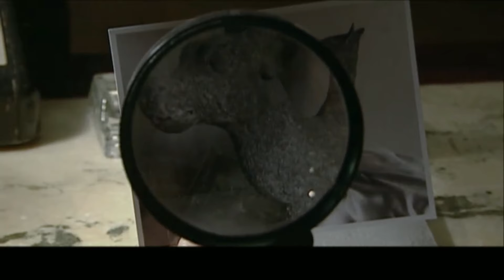抗日电视剧【代号灵狐】16 | 国难当头，曾经遭到军统迫害与追杀的灵狐，率领门徒投入到抗日的洪流之中，他们破坏日军的仓库，抢夺日军药品，顽强地与侵略者抗争着（何冰/林永建）❤️热剧连播